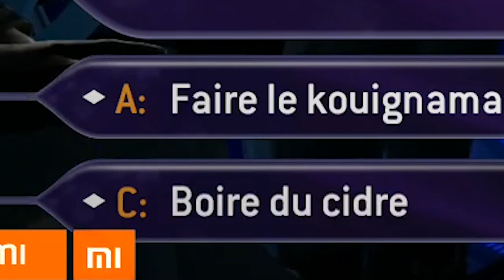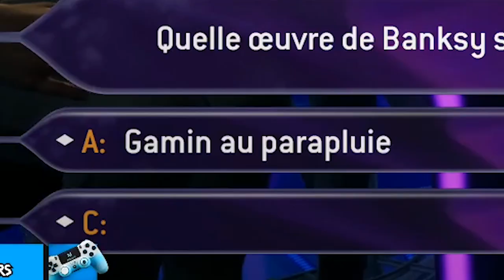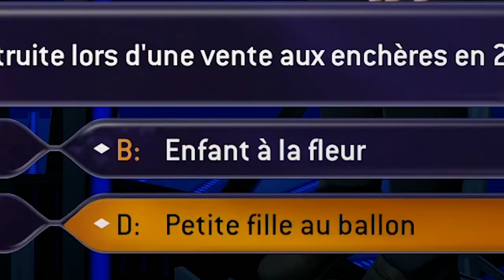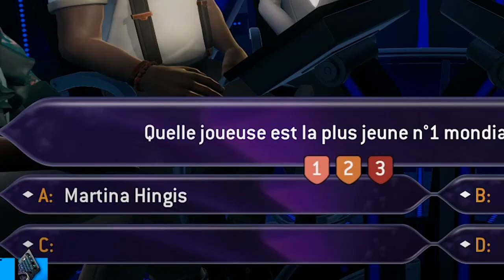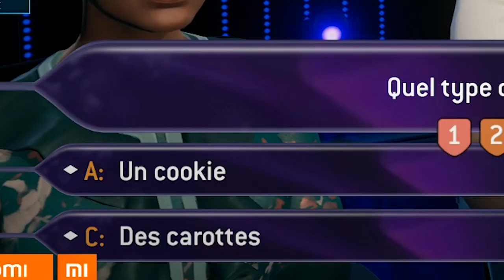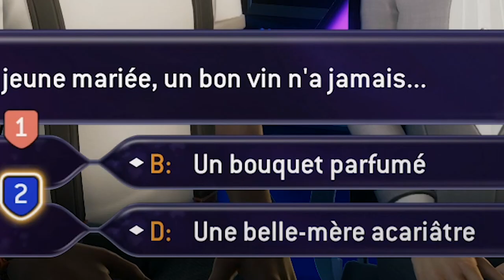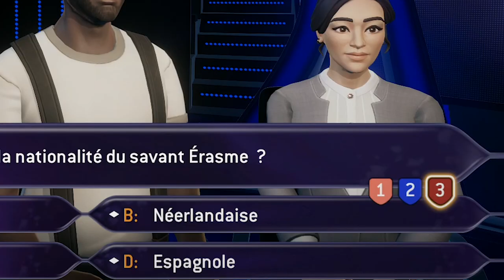Qui veut gagner des Millions ? 💰💰💰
C'est partie pour " Qui veut gagner des millions ! " Let's GOOOOO Installe toi et kiff avec nous 💰💰💰

Mon matos

Partenaire !